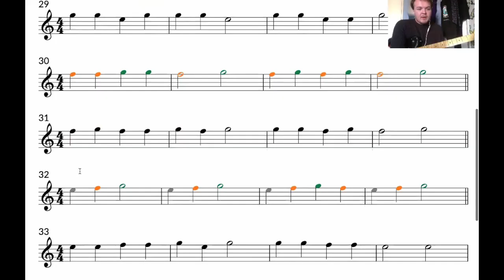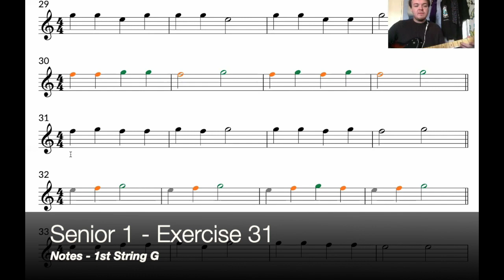Senior 1 - Exercise 31 (1st String G)